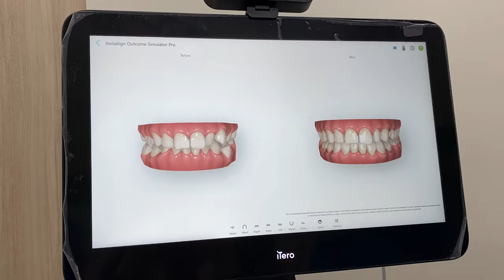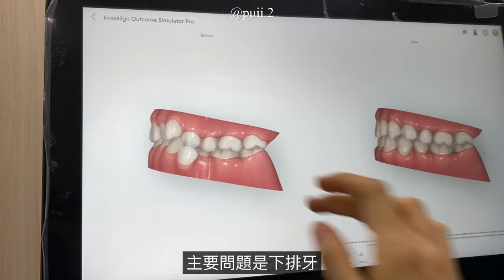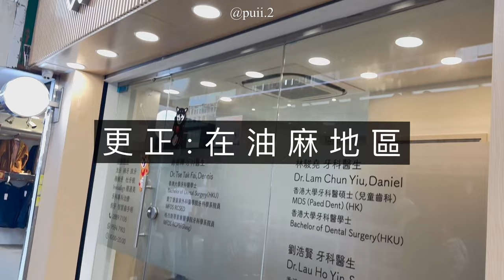[𝑽𝑳𝑶𝑮] 虎牙vs齊牙🫣 怕牙醫人士🩸箍牙全記錄+ Q&A 🦷￼ | Puipui2.0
你地覺得齊牙嘅牙佩點樣🫣
Arrr..兩年後為大家￼揭曉😬

想睇咩留言嘅同我講(●°u°●)​ 」
好啦！下條片見😘